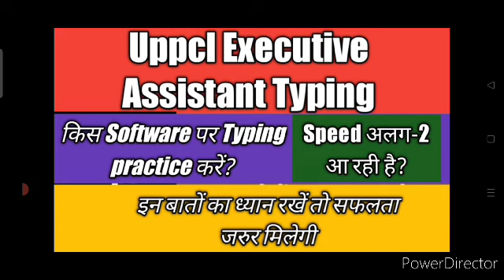Uppcl Executive Assistant Typing || किस software पर typing करें || speed अलग-2 क्यों आ रही है?